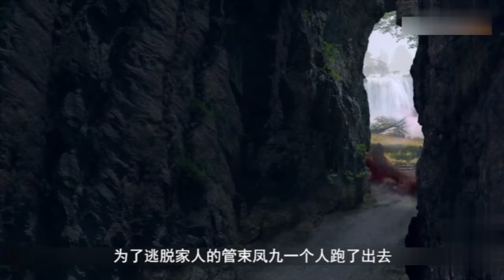速看《枕上书》第1集东华帝君禁地救凤九 三世情缘此开来